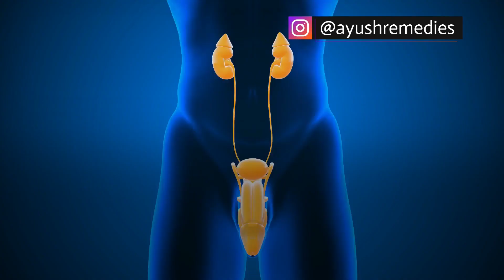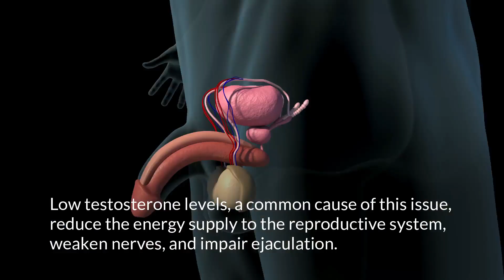Natural Remedies to Stop Sperm Leakage In Urine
Best Way to Stop Sperm Leakage In Urine: Proven Remedy Unveiled

Discover the best way to stop sperm leakage in urine naturally with NF Cure and Shilajit capsules, the ultimate herbal remedy for preventing sperm leakage after urination.

Discover the best way to stop dhat syndrome that may be causing sperm leakage in urine. In this informative video, we delve into the causes of this issue and explore natural remedies that can help you overcome it without any harmful side effects.

One highly recommended natural remedy is a combination of NF Cure and Shilajit capsules. These herbal supplements are known for strengthening the reproductive system and restoring its balance.

Dhat syndrome can occur due to various factors, including hormonal imbalances, weakness in the reproductive organs, and excessive indulgence in erotic thoughts. This video delves into these causes and shows how NF Cure and Shilajit capsules can help combat these issues naturally.

With the help of these herbal supplements, you can restore your body's natural balance and overcome the problem of semen leakage in urine. The powerful ingredients in NF Cure capsules and Shilajit capsules work synergistically to improve the overall health of the reproductive system.

Say goodbye to excessive spermatorrhea and regain control of your reproductive health with the help of NF Cure capsules and Shilajit capsules.